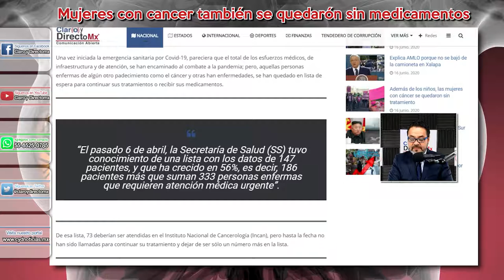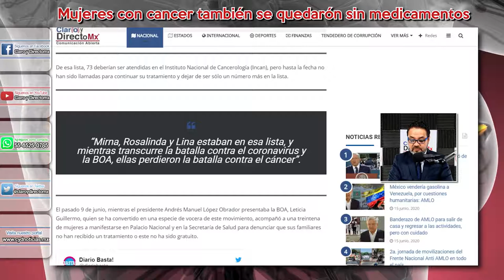Mujeres con cáncer también se quedan sin medicamentos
Una vez iniciada la emergencia sanitaria por Covid-19, pareciera que el total de los esfuerzos médicos, de infraestructura y de atención, se han encaminado al combate a la pandemia; pero, aquellas personas enfermas de algún otro padecimiento como el cáncer y otras han enfermedades, se han quedado en lista de espera para continuar sus tratamientos o recibir sus medicamentos.